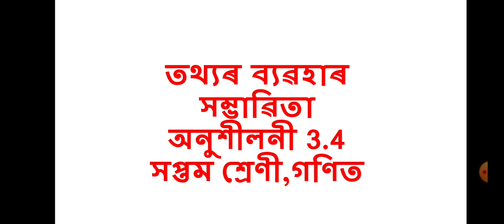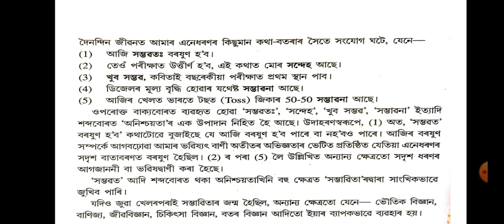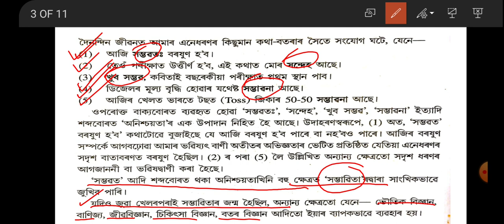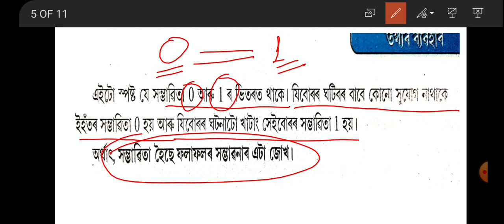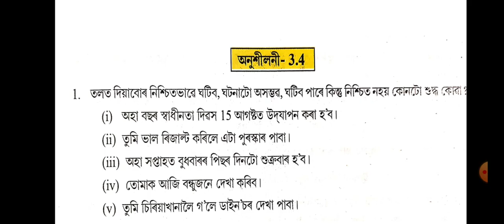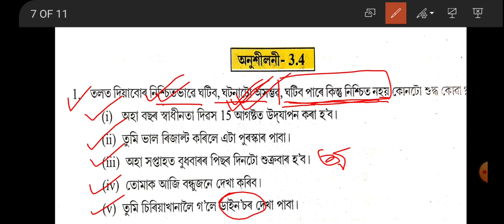তথ্যৰ ব্যৱহাৰ//সম্ভাৱিতা//সপ্তম শ্ৰেণী গণিত//Class 7 maths chapter 3 Data Handling//probability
তথ্যৰ ব্যৱহাৰ//সম্ভাৱিতা//অনুশীলনী 3.4//Class 7 maths chapter 3 Data Handling//probability//Assamese medium